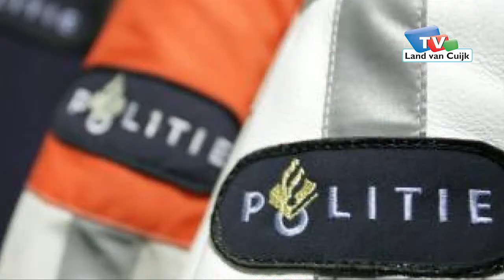Samen sterk in het buitengebied